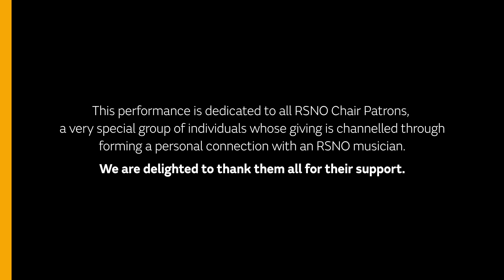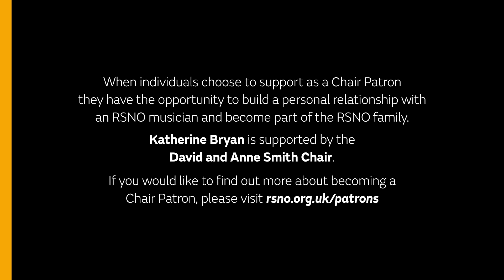Mozart Flute Concerto - Katherine Bryan - Royal Scottish National Orchestra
Mozart Flute Concerto No1 in G major performed by RSNO Principal Flute Katherine Bryan and conducted by Gregory Batsleer. To discover more about the music and the musicians in the performance, download a free programme

00:07 I. Allegro maestoso
09:39 II. Adagio ma non troppo
18:05 III. Rondo: Tempo di menuetto

If you are able and would like to support the RSNO, please consider donating

This performance was recorded on 7 September 2020 for the RSNO's Principals Month.

Katherine Bryan is supported by the David and Anne Smith Chair.